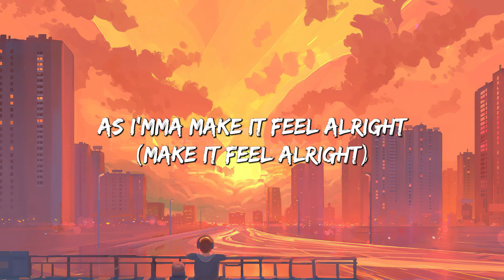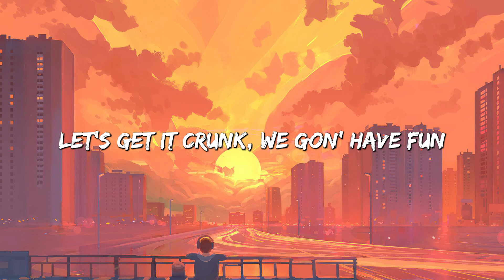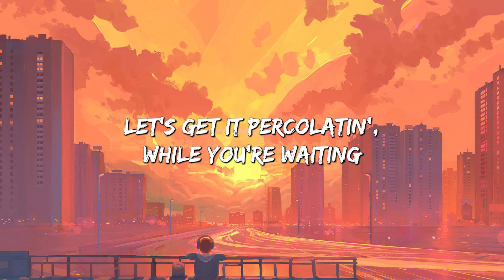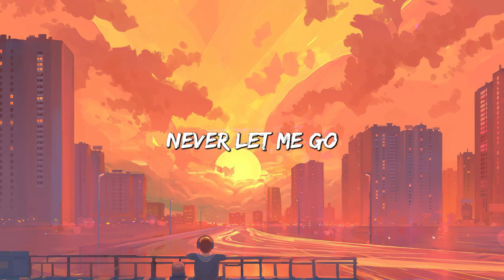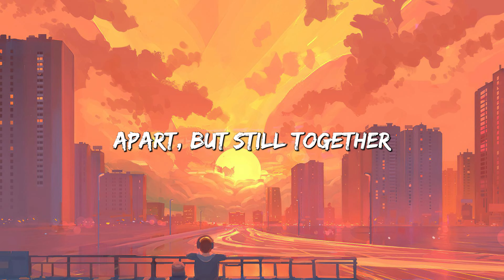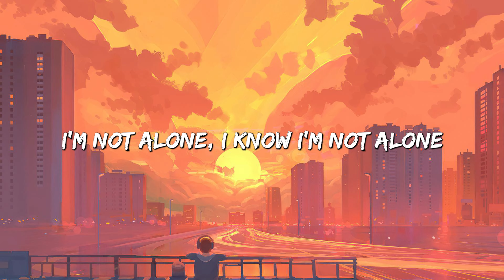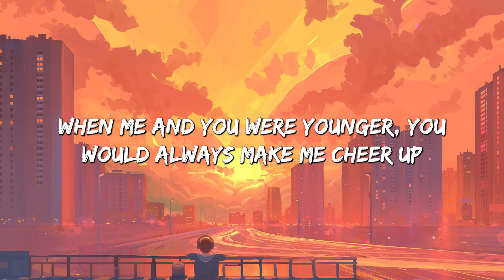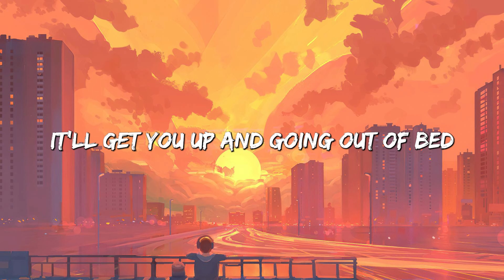Family Affair - Mary J. Blige (Lyrics) || Alan Walker, Powfu... (MixLyrics)